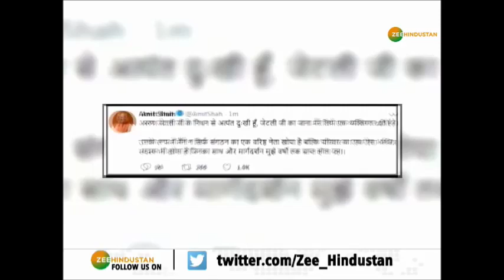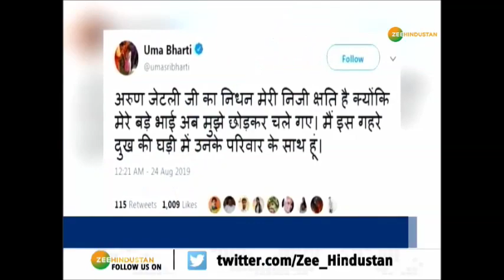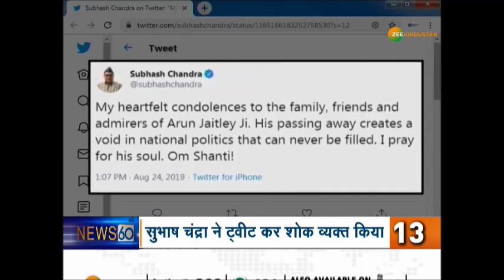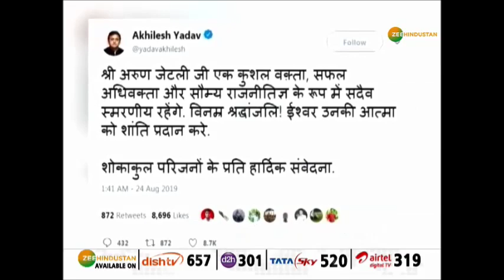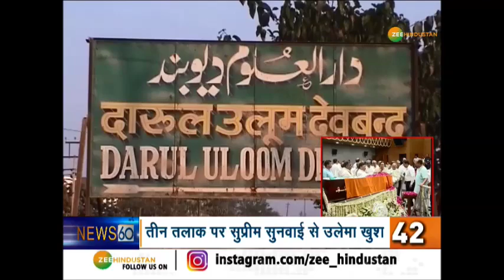देखिए, अब तक की सारी बड़ी खबरें...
अरुण जेटली के निधन पर देश भर में शोक.

About Channel